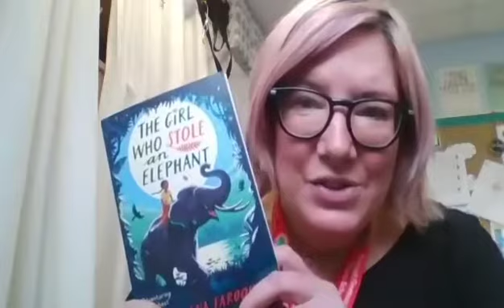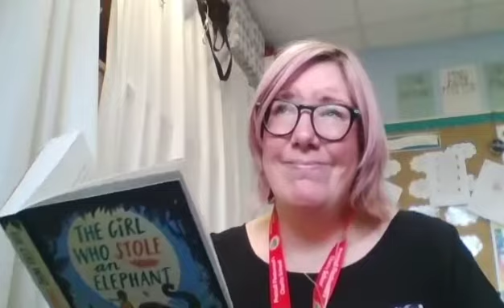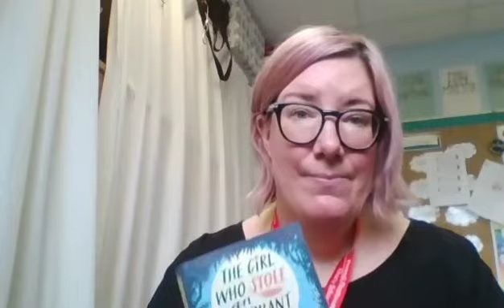KS2 STORYTIME THE GIRL WHO STOLE AN ELEPHANT *PART THREE*